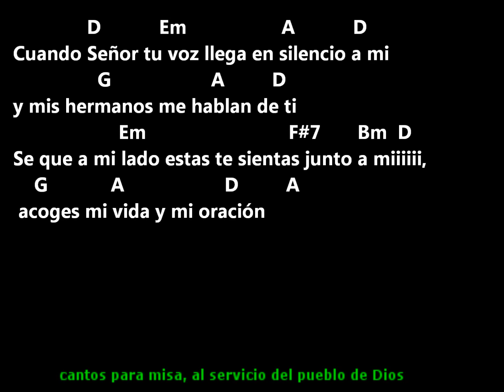EN SU MESA HAY AMOR KAIROI